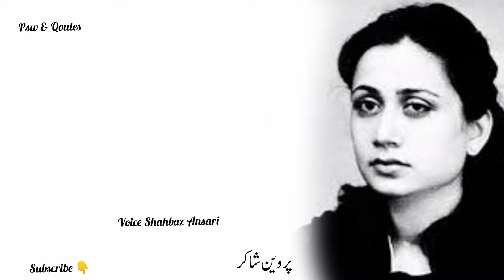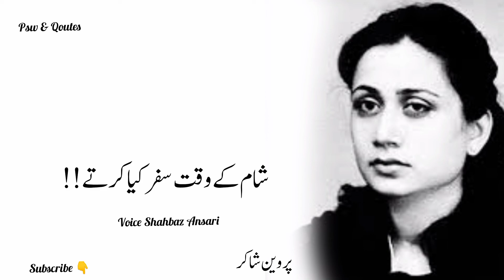Ab Bhala Chor k Ghar Kya Kartey | Parveen Shakir | Sad Urdu Ghazal | Psw & Qoutes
Poetry _____ Ab Bhala Chor K Ghar Kya Kartey

Discrption..

Your Queries...

Ab Bhala Chor K Ghar Kya Kartey
Parveen Shakir
Sad Ghazal
Sad Poetry
Sad Shayari
Psw And Qoutes
Psw & Qoutes

Hi guys...

The Channel is Especially Made For 👇👇👇
Quetes
Qoutes Status
Islamic Quotes
Islamic status
Urdu Poetry
Allama Iqbal
Ahmed Faraz
Parveen Shakir
John Elia
Jaun Elia
Faiz Ahmed Faiz
Urdu Kalam
Urdu kalam
Punjabi Shayari

NOTE..

Name..
Rj Shobi Poetry
SHAHBAZ ANSARI ❤️ 😘